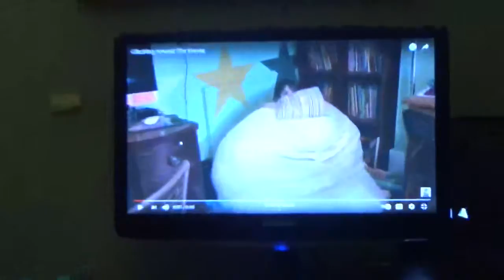Glitching Around The House 2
Once again my body is glitching around the house! Whatever I do this glitching thing keeps happening!